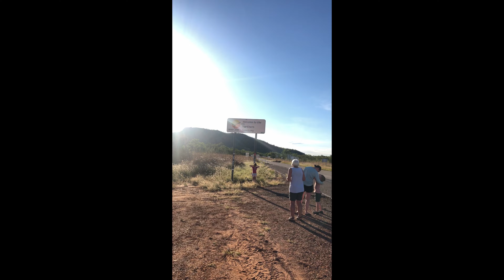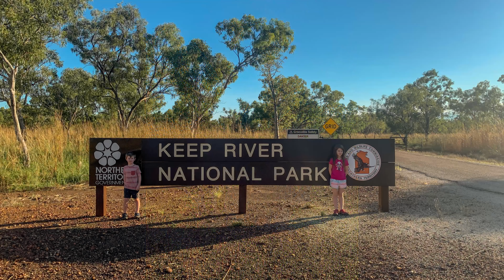Kooljaman to Wolfe Creek on the Savannah Way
Kooljaman, Savannah Way, Wolfe Creek & Keep River

Things start to go wrong, we lose our GoPro swimming, flat batteries, overheating car but see amazing sunrises & sets and some of the best drone footage of the trip in the remote top of WA.